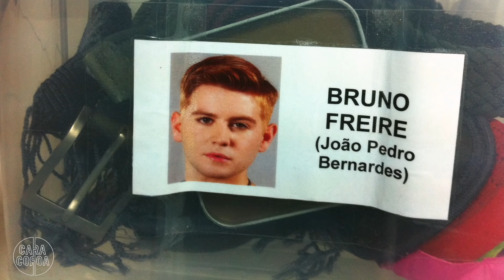TUDO O QUE SEMPRE QUISESTE SABER SOBRE OS MORANGOS COM AÇÚCAR | Cara Coroa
No vídeo desta semana vamos contar tudo sobre como é fazer parte dos morangos! Com imagens dos bastidores, histórias insólitas e momentos inesquecíveis! 🍓

Alguma questão ficou por responder? Deixa nos comentários em baixo 👇🏻